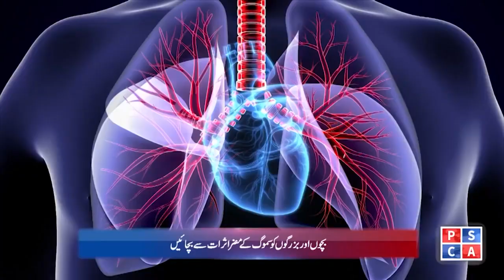Punjab Police News: Crime Updates from Punjab Safe City | April 21